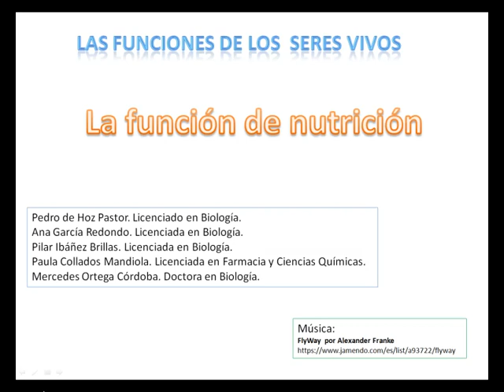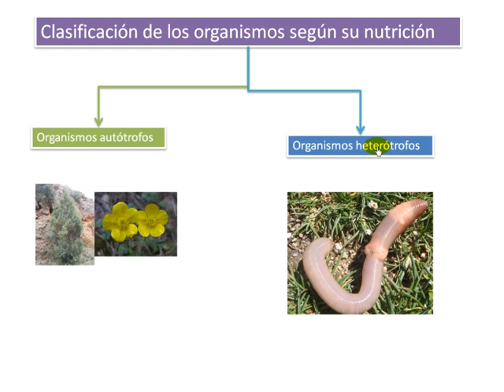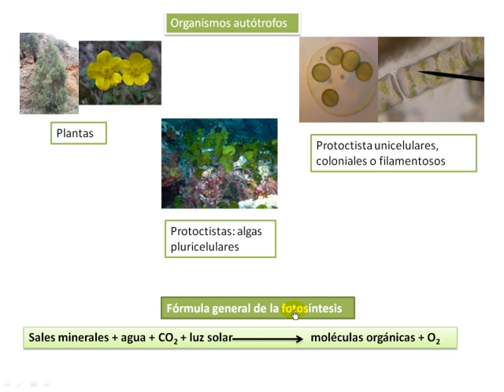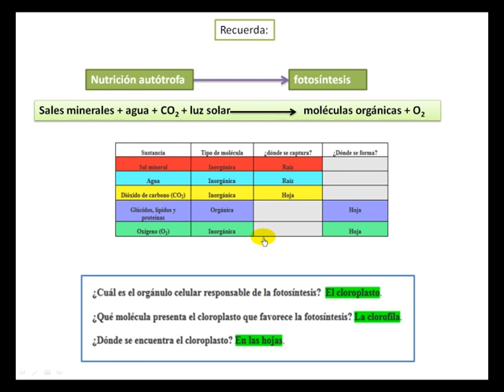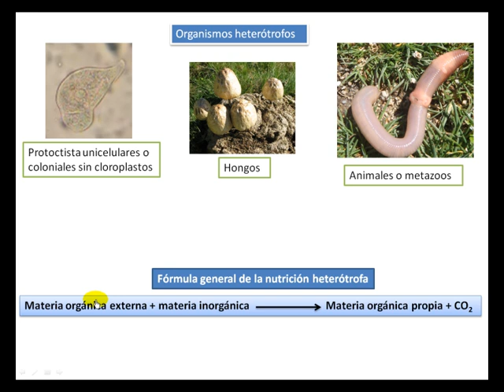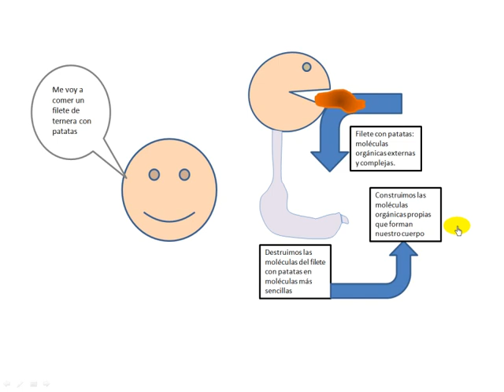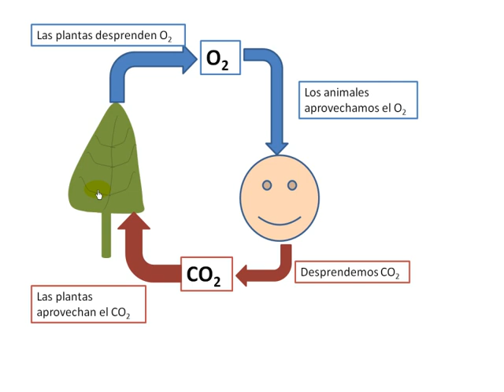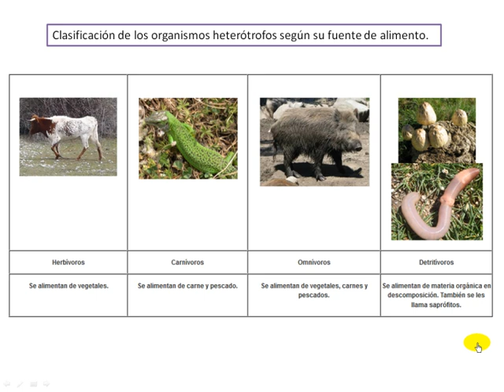Función de nutrición 1º ESO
Se explican los contenidos para 1º ESO CCNN sobre nutrición.